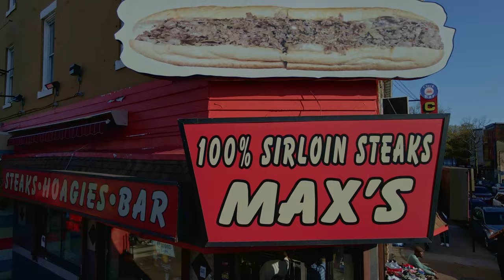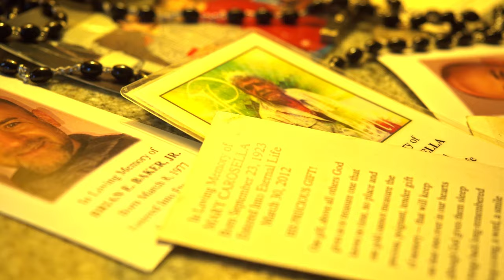Aul Purpis - Pain (Torn Meniscus) (ft. Masta Ace, Craig G, DJ Jay Ski)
"Pain" (Torn Meniscus)" by Aul Purpis ft. Masta Ace, Craig G, and DJ Jay Ski.